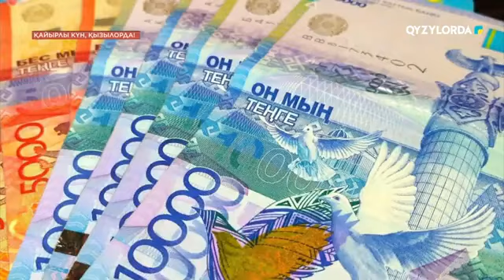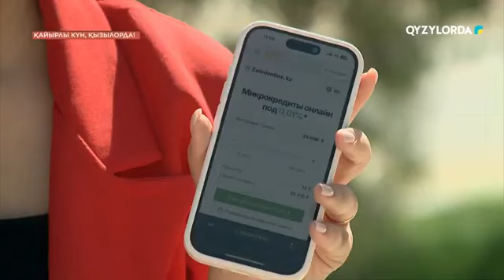"Қайырлы күн, Қызылорда!" бағдарламасы 12.09.2024ж.